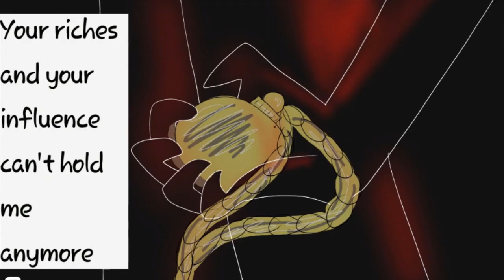This Life Is Mine (DDT animation, SPOILERS)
Song: Stand In Your Love
By: Josh Baldwin
Link to the book

This animation is really old so be nice, I promise I can do better than this now XD This animation is inspired by "DDT: Guardian of the Watch" One of my most favorite books of all time! It's made by Lynn Meier. Please read it, I need more people to be in this with me XD

The animation is about Carson and this love for Stephanie.

Summary of the book: Stephanie opened up the dented package with caution, not knowing who or where it came from, but it was addressed to her. As she unraveled the over tapped bubble wrap in her hands, Stephanie revealed the dingy pocket watch wrapped inside with a note attached to the lid.

It read: Protect at all cost…

Two years later, Stephanie was a freshman in high school and starting her journey in finding herself in two separate worlds: one on Earth as a simple teenager, and the other as a protector of the pocket watch she received that held its own world. With heightened senses, telepathic abilities, otherworldly weapons, and a pair of outstretched crow wings, Stephanie was on a mission to keep these worlds apart from one another.

When Stephanie’s greatest enemy passes into Earth in search of the watch and the power contained therein to merge the two realities into one, she needs help from her peers. In a constant mindset of prey versus predator, the equally and powerful enemy nears his completion to gaining the watch. Stephanie must determine how far she is willing to go to keep the pocket watch from falling into the enemies hands. Will she risk her friends’ lives in order to save both worlds?